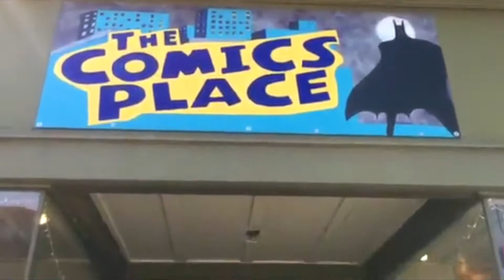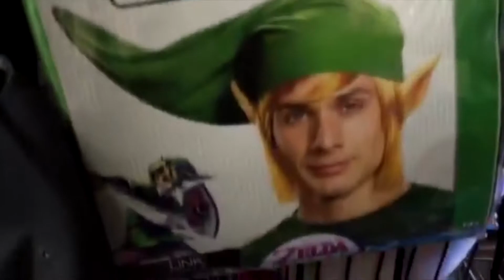CosVlog| Free Comic Book Day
First official vlog for this channel! We explore Free Comic Book Day at The Comics Place in Bellingham, WA who were so kind to invite us to dress up and promote the event!! It was so much fun and I hope we can do this again next year!!